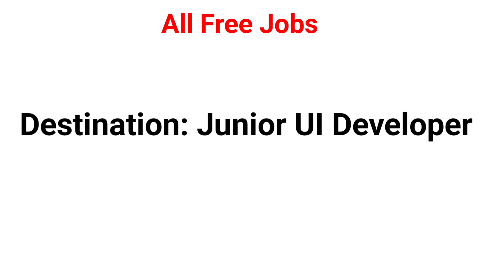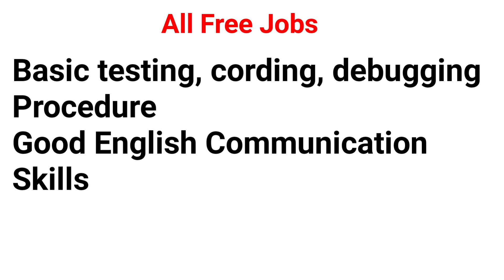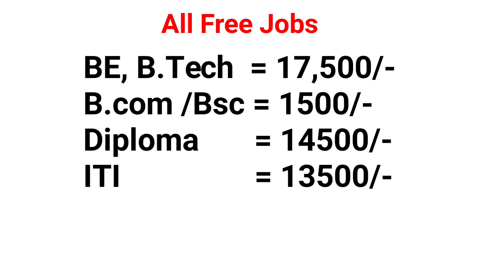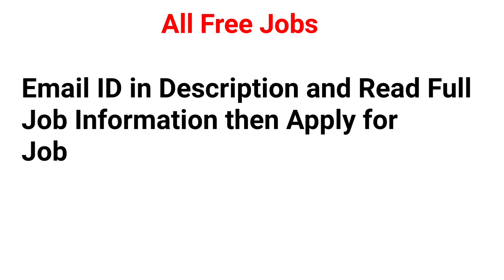Fresher Job vacancy 2023😄 Experience Job vacancy 2023 🙃 Mega Job Vacancy 2023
Fresher Job vacancy 2023 Experience Job vacancy 2023

வேலைவாய்ப்பு என்பது உங்கள் திறமைக்கு கிடைக்கும் வாய்ப்பு அது உங்கள் பணத்துக்கு கிடைக்கும் வாய்ப்பு அல்ல நிச்சயம் எந்த நிறுவனமும் வேலை வாய்ப்புக்காக பணம் கேட்க மாட்டார்கள் அப்படி கேட்குமே ஆனால் நிச்சயம் அந்த நிறுவனத்தை நீங்கள் தவிர்ப்பது உங்களுக்கு நல்லது நான் எந்த நிறுவனத்தையும் சார்ந்தவன் அல்ல.

00:00   Fresher Job vacancy 2023 Experience Job vacancy 2023
00:16   Supply chain management job vacancy
01:20   Any Degree Jobs 2023
02:13   UI Developer Jobs 2023
03:16   Embedded Engineer Jobs 2023
04:10   Logistics and Warehouse Jobs 2023